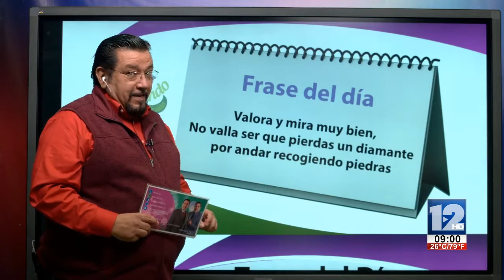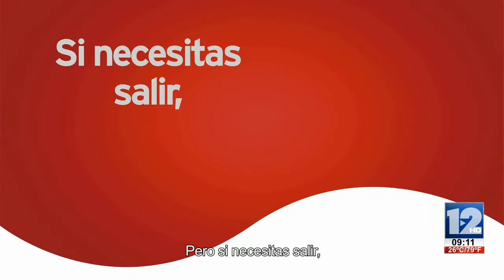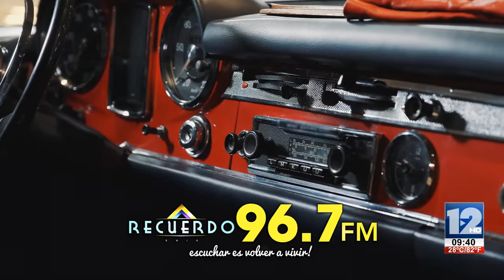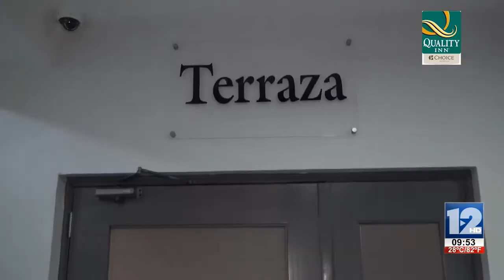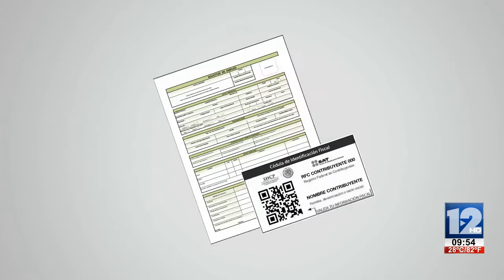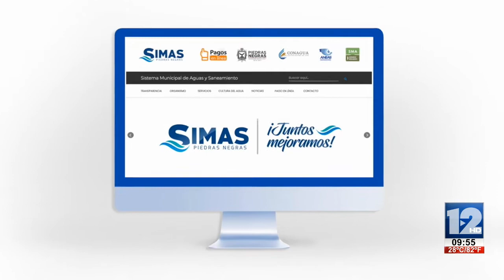ABRAZANDO LA VIDA│16 DE JUNIO DE 2020